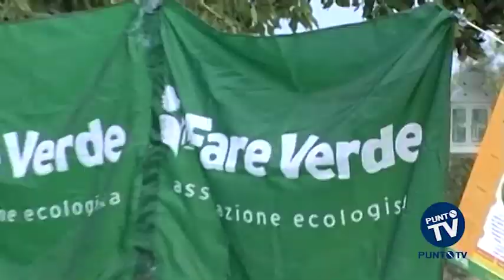La notte del Bosco di Bitonto si anima con i volontari di Fare Verde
Chi lo dice che per ammirare le bellezze del territorio sia indispensabile la luce del sole? La conferma che per passeggiare nella natura sia sufficiente anche il crepuscolo lunare arriva dall’associazione Fare Verde Bitonto che ha guidato decine di bikers e trekkers in un’affascinante escursione notturna attraverso il polmone verde bitontino. Un’iniziativa inserita nell’8° campo di tutela ambientale e prevenzione incendi, organizzato dall’associazione ambientalista Fare Verde nel Parco dell’Alta Murgia per il cartellone degli eventi estivi del Comune di Bitonto, con il Patrocinio del Ministero dell’Ambiente, del Parco Nazionale dell’Alta Murgia e della Provincia di Bari. Prima di partire, però, uno sguardo alle stelle con i volontari dell'Associazione Argonauti che hanno spiegato dal vivo ai tanti bambini presenti le meraviglie del cielo stellato, con letture a tema e giochi. Poi il via alle escursioni, con i trekkers capeggiati dall’escursionista Leonardo Losito e i bikers sotto la guida dell’associazione Dymanik Bike. Al ritorno musica dal vivo e cena a base di prodotti tipici per un’iniziativa che ha visto la partecipazione di tantissimi appassionati della natura.